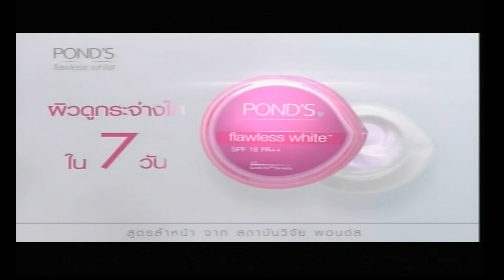Yaya: TVC Ponds Flawless White